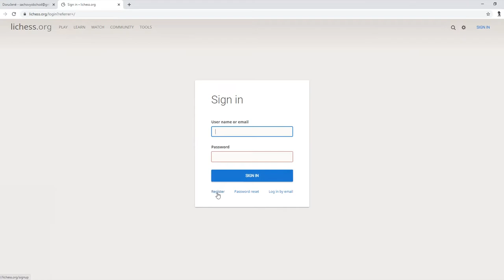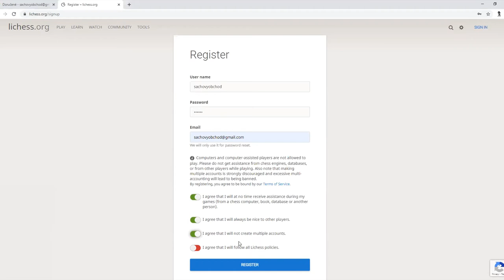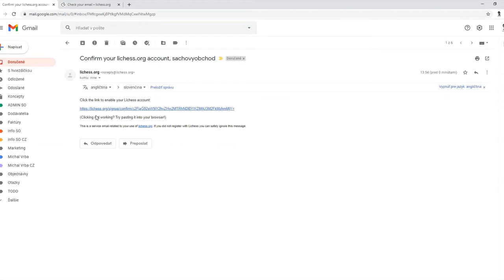Ako si založiť konto na Lichess.org |Bratislavská šachová akadémia